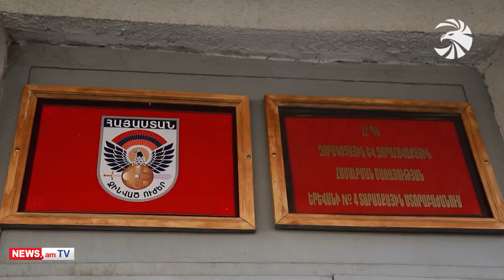Շատ լավ գաղափար է. մեկնարկել է 25-օրյա հավաքների սկզբնական փուլը